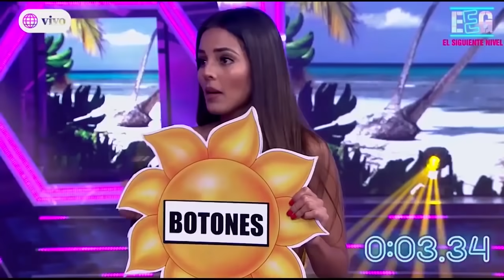EEG El Siguiente Nivel - 14/02/20 - 3/5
EEGElSiguienteNivel - 14/02/20 por América tvgo.

Visita el sitio WEB de EEG y entérate qué novedades trae la nueva temporada